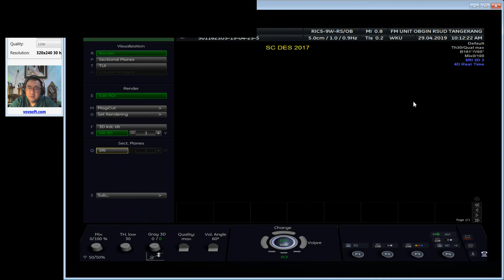KEHAMILAN PADA BEKAS SCAR SC LAMA (Dr Wiku Andonotopo)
Kehamilan menempel pada bekas scar jaitan SC lama

Subspesialis Konsultan Fetomaternal
Spesialis OBSGYN
Eka Hospital BSD Serpong, Tangerang, Banten
RSUD Kab. Tangerang, Banten